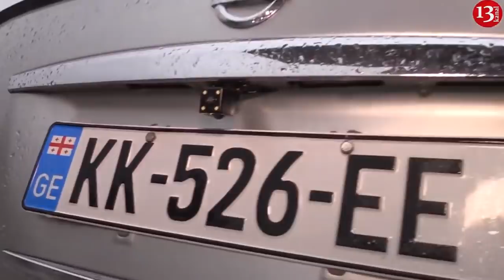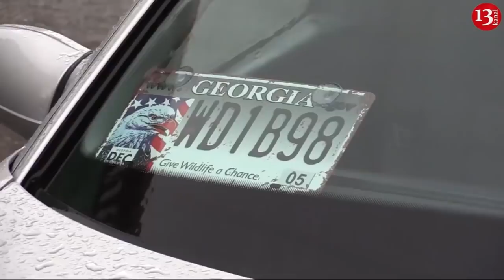"Məmurlar niyə bizi sıxışdırır?, biz azərbaycanlı deyilik?"-Gürcüstan azərbaycanlıları etirazı edir